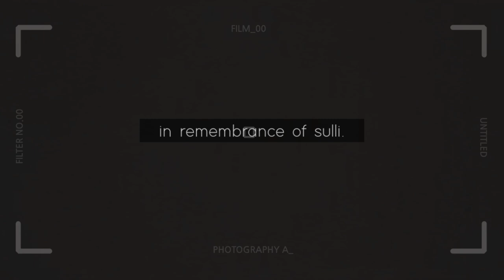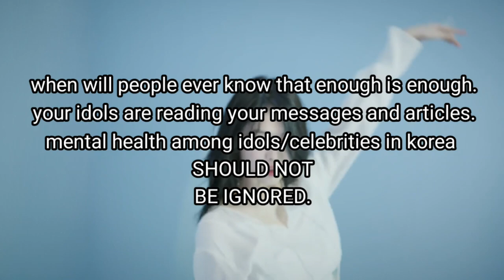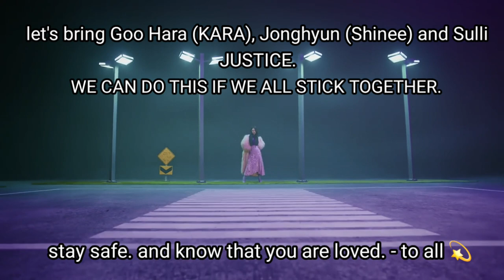every f(x) song but it's sulli's lines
we lost an amazing woman on october 14th. always know that your comments matter and idols are always looking and reading at what you post. remember that. ❤ stay safe and whenever you see a comment bullying someone else, report them on any platform. she didn't deserve to die like this, so soon. she's always in our hearts. choi junri, i miss you. MeU for life.

Suicide Hotline Numbers
If you or anyone you know are struggling, please, PLEASE reach out for help. You are worthy, you are loved and you will always be able to find assistance.
Australia: 131114
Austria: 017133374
Belgium: 106
Bosnia & Herzegovina: 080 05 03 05
Botswana: 3911270
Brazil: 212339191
Bulgaria: 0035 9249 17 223
Canada: 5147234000 (Montreal); 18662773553 (outside Montreal)
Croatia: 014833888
Egypt: 7621602
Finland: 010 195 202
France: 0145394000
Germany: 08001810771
Holland: 09000767
Hungary: 116123
Iceland: 1717
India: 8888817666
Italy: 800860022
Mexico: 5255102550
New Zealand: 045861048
Netherlands: 09000113
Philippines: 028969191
Poland: 5270000
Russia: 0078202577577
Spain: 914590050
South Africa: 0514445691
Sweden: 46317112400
Switzerland: 143
United Kingdom: Various recources
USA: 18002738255